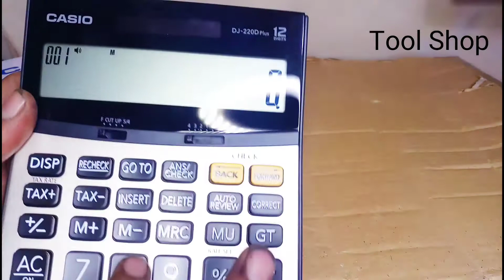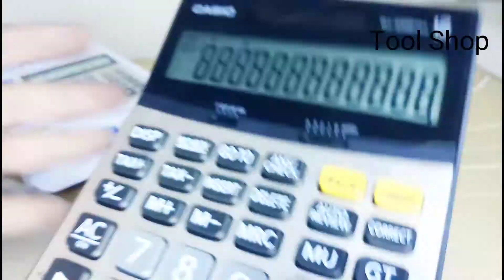Casio DJ-220D Plus Original product Calculator |toolshoppakistan|daraz.pk